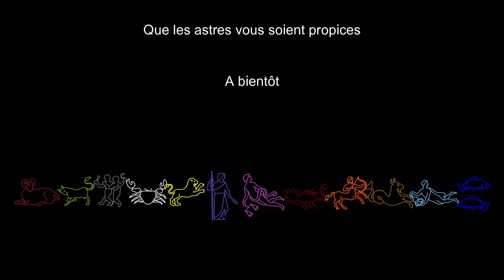Horoscope Scorpion 2024